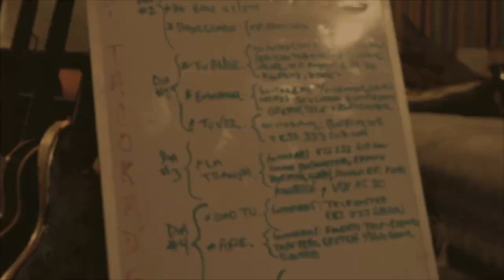Heler - Tan Real 2013